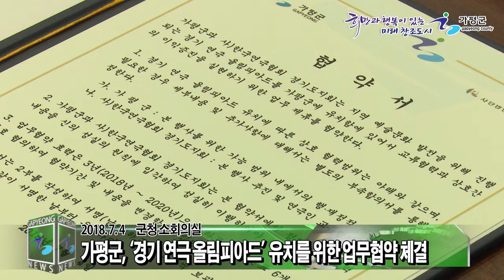경기 연극 올림피아드 대회 유치 업무협약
가평군은 7월4일 군청 소회의실에서 사단법인 한국연극협회 경기도지회와 아마추어 연극인들의 최대 축제인 '경기 연극 올림피아드'대회 유치를 위한 업무협약을 체결했습니다.